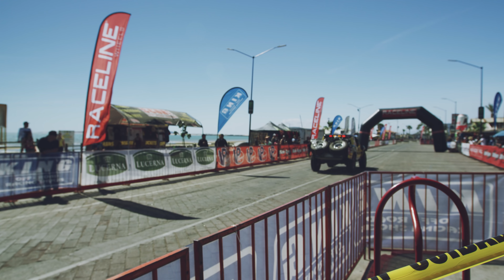Prueba La Baja Diaries | Road to San Felipe 250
Ya comenzó la Baja500 en Ensenada y arrancamos con la serie PruebaLaBajaDiaries, que en su primer episodio trata sobre cómo se vive la experiencia del Off Road en la región.

¿Quiénes son nuestros protagonistas?

Gabriel es un emprendedor tijuanense aficionado a poner el nombre de su región en alto, sobre todo si se trata de vivir aventuras en motocicleta —el año pasado se puso a rodar de Tijuana hasta Alaska—. Además tenía un restaurante de cocina bajacaliforniana, pero su amor por LaBaja hizo que se dedicara a hacer producciones enfocadas en la exploración de la región.

Y Ari es una chilanga que voló desde CDMX para conocer la experiencia de La Baja y contar la historia en su blog de viajes, The Local Affair, que tiene el objetivo de establecer un romance con la cultura local de lugares increíbles como Baja California.

En esta ocasión, Gabriel y Ari viajan en moto a la carrera San Felipe 250. Partieron de Calimax Puerto Nuevo para comprar el lonche para su road trip con productos como atún Baja Wild, carne Certified Angus Beef y queso oreado La B.

También aprovecharon para armar unos 6 Pack de cervezas artesanales como Insurgente, Puerco Salvaje, Principia, Finísima, Baja Brewing, Wendlant, Fauna y Border Psycho, Urbana, Lagunitas y Cucapá. ¡Claro! Fueron para disfrutar en el campamento de la carrera.

PruebaLaBajaDiaries te llevará de la mano de un local y a través de los ojos de una foránea a recorrer La Baja en moto y probar las experiencia que solo se pueden encontrar en esta región.

Acompáñalos y siente la fuerza de BC junto a las carnes, lácteos y cervezas regionales de Prueba La Baja que tiene Calimax.